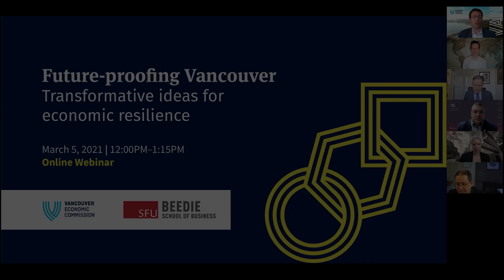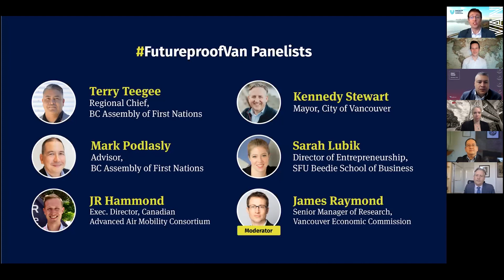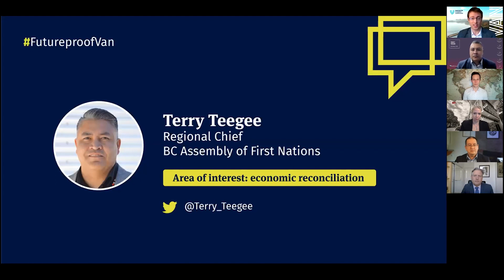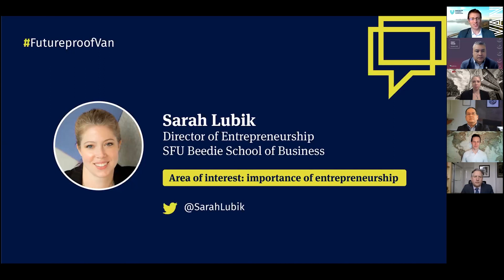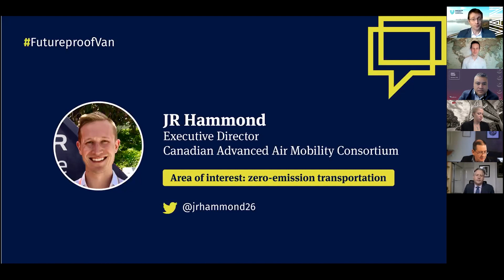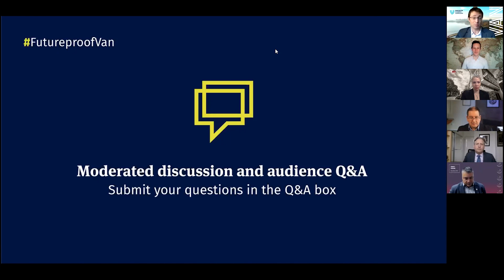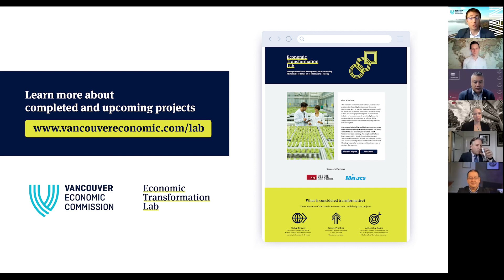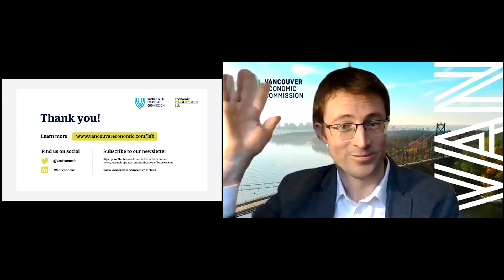Future-proofing Vancouver: Transformative ideas for economic resilience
We know the trends that will cause the greatest changes and disruptions to Vancouver’s economy. In this recording, we start a discussion of how we can best prepare.

The Vancouver Economic Commission and SFU Beedie School of Business warmly invited participants to join our representatives along with Regional Chief Terry Teegee, Mayor Kennedy Stewart, and speakers from the BC Assembly of First Nations and the Canadian Advanced Air Mobility Consortium for a moderated dialogue around themes of future-proofing Vancouver in anticipation of economic transformation.

Each panelist briefly presented their transformative ideas before engaging in a moderated Q&A session.

PANELISTS:
- Regional Chief Terry Teegee – Regional Chief, BC Assembly of First Nations
- Mark Podlasly – Advisor, BC Assembly of First Nations
- Mayor Kennedy Stewart – Mayor, City of Vancouver
- Sarah Lubik – Director of Entrepreneurship, SFU Beedie School of Business
- JR Hammond – Executive Director, Canadian Advanced Air Mobility Consortium